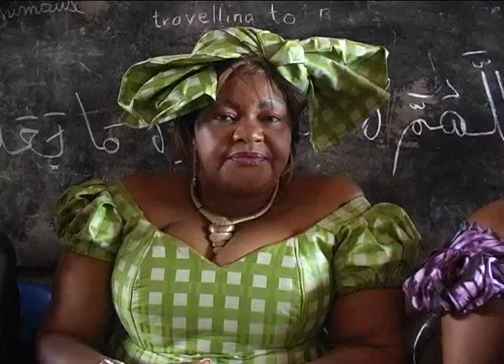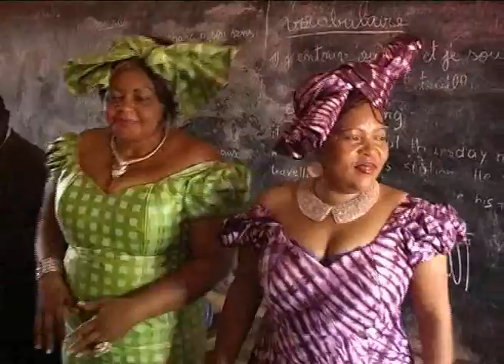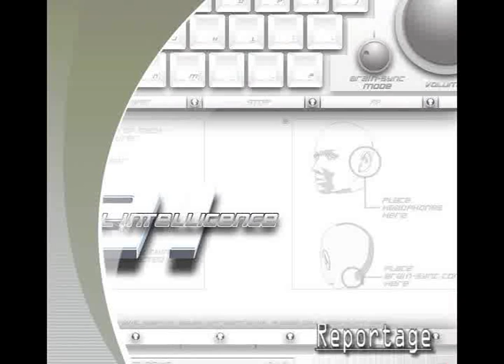DON DE MOULIN ET MOULINEX AUX VEUVES MUSULMANES DE KOPTCHOU 2 A BAFOUSSAM